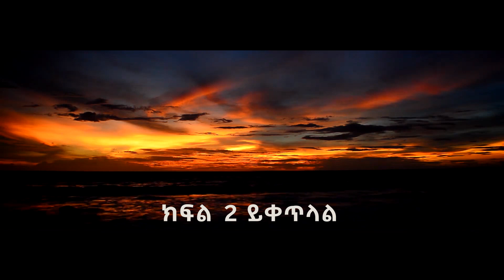የእግዚአብሔር ንግግር ለነብያትና ተከታዮቻቸው Part 1 | God's Word to the Prophets and Their Followers | Official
የእግዚአብሔር ንግግር ለነብያትና ተከታዮቻቸው | God's Word to the Prophets and Their Followers | By Natnael Daniel
Isaiah 23:9-32
9 The Lord Almighty planned it,
    to bring down her pride in all her splendor
    and to humble all who are renowned on the earth.

10 Till[a] your land as they do along the Nile,
    Daughter Tarshish,
    for you no longer have a harbor.
11 The Lord has stretched out his hand over the sea
    and made its kingdoms tremble.
He has given an order concerning Phoenicia
    that her fortresses be destroyed.
12 He said, “No more of your reveling,
    Virgin Daughter Sidon, now crushed!

“Up, cross over to Cyprus;
    even there you will find no rest.”
13 Look at the land of the Babylonians,[b]
    this people that is now of no account!
The Assyrians have made it
    a place for desert creatures;
they raised up their siege towers,
    they stripped its fortresses bare
    and turned it into a ruin.

14 Wail, you ships of Tarshish;
    your fortress is destroyed!

15 At that time Tyre will be forgotten for seventy years, the span of a king’s life. But at the end of these seventy years, it will happen to Tyre as in the song of the prostitute:

16 “Take up a harp, walk through the city,
    you forgotten prostitute;
play the harp well, sing many a song,
    so that you will be remembered.”

17 At the end of seventy years, the Lord will deal with Tyre. She will return to her lucrative prostitution and will ply her trade with all the kingdoms on the face of the earth. 18 Yet her profit and her earnings will be set apart for the Lord; they will not be stored up or hoarded. Her profits will go to those who live before the Lord, for abundant food and fine clothes.